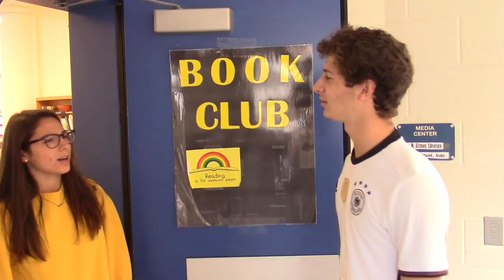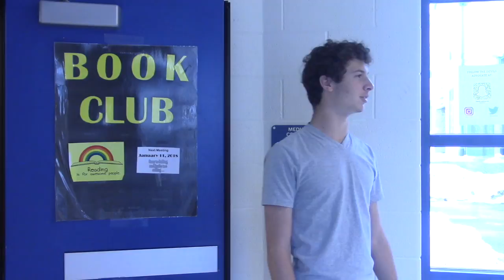Don't I know you- Mia Mars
The challenges with writing the script were coming up with an original idea. For shooting, we had to make sure we got all of the correct shoots, so we didn't have to go back at the end ad re shoot.The script was basically about one person seeing someone they knew from the past, and the other person has flash back to try and remember them. We had to come up with our own plot and some of the script. I think the best thing we did was come up with our idea for the movie. If I were to do this again, I would plan out the script more, so it wouldn't take as long to shoot.